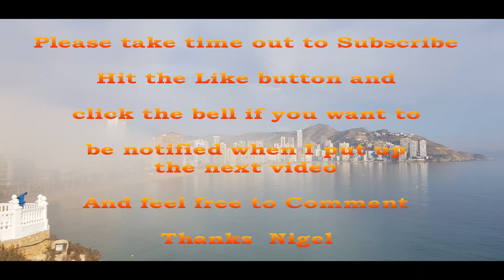Benidorm UNCOVERED 2021 2022 Final Part of walking around Benidorm 4th February 2021